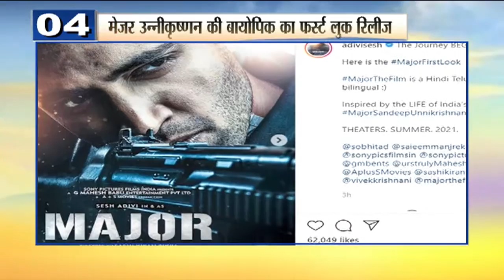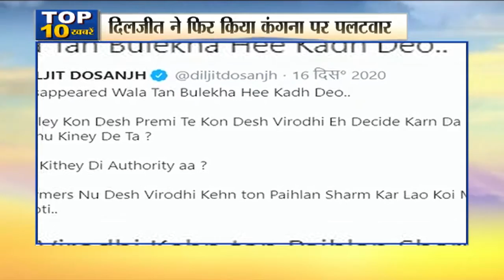Top 10 Bollywood News | 17 DECEMBER 2020